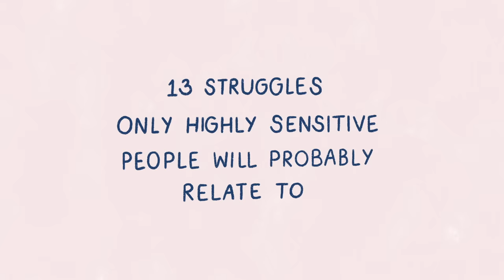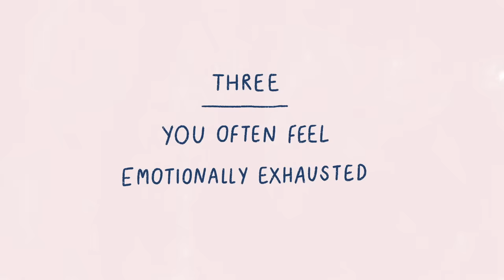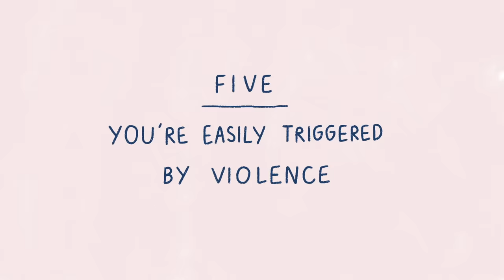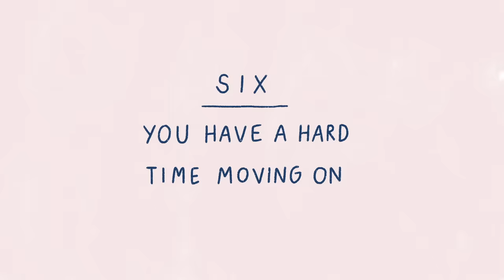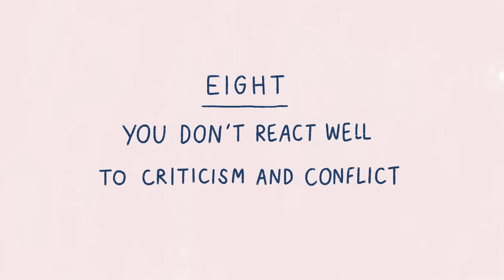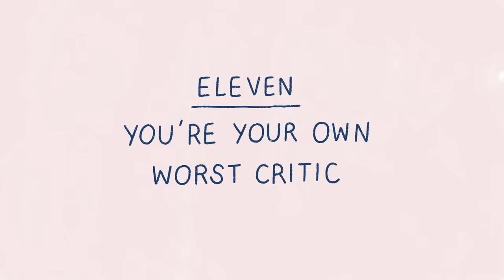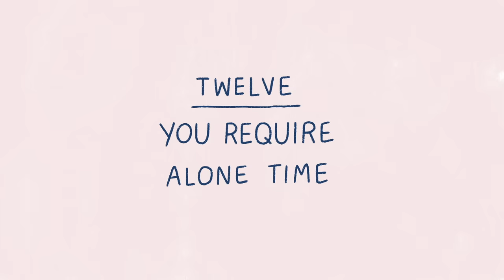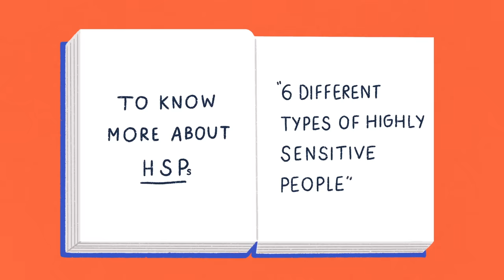13 Problems Only Highly Sensitive People Will Understand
Do you consider yourself a deep thinker and feel things much more intensely than others? If you answered yes, then chances are you’re part of the small percentage of people who are highly sensitive. Being a Highly Sensitive Person – or HSP - means that you are naturally predisposed to process and perceive information on a much deeper level than most. You’re also likely perceptive, empathetic, intuitive, and self-aware. HSPs are also emotionally intelligent and incredibly creative, passionate, people.

As you can imagine, though, feeling and processing more intensely has some downsides. So without further ado, here are 13 struggles only Highly Sensitive People will probably relate to

Credits:
Writer: Chloe Avenasa
Script Editor: Denise Ding & Kelly Soong
VO: Amanda Silvera

References:
· Aron, E. N. (1996). Counseling the highly sensitive person. Counseling and Human Development, 28, 1-7.
· Killgore, W. D. (2010). Effects of sleep deprivation on cognition. In Progress in brain research(Vol. 185, pp. 105-129). Elsevier.
· Aron, E. (2013). The highly sensitive person. Kensington Publishing Corp.
· Sand, I. (2016). Highly Sensitive People in an Insensitive World: How to Create a Happy Life. Jessica Kingsley Publishers.
· Zeff, T. (2004). The Highly Sensitive Person’s Survival Guide: Essential Skills for Living Well in an Overstimulating World. New Harbinger Publications.